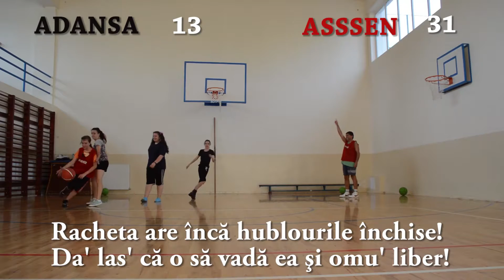Baschet pisici miercuri 20 iulie 2016 Baia Mare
Încă duă ore de ţopăială, din care am editat numai coşurile date.